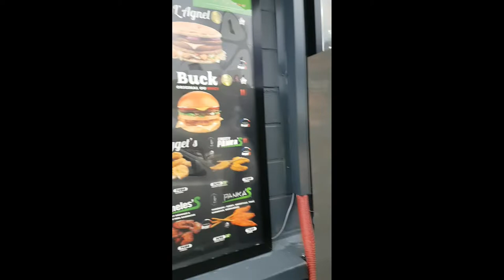Je goûte le BUCK SPICY de chez BURGER S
Je goûte le BUCK SPICY de chez BURGER S en degustation